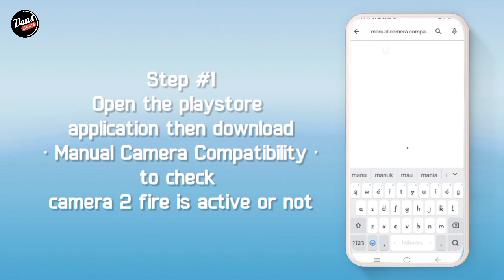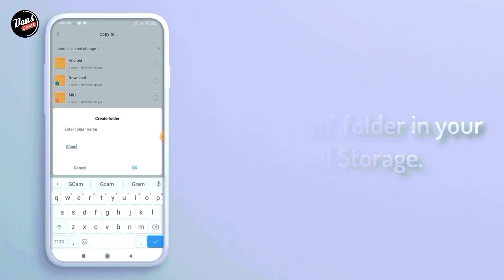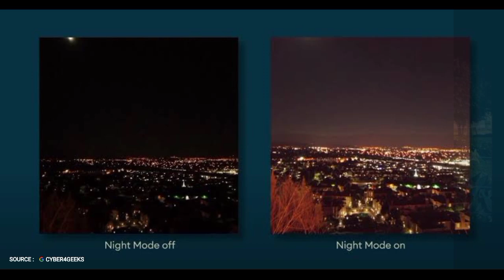TUTORIAL CARA INSTAL GCAM REDMI NOTE 7 & CONFIG | How to instal Gcam For XIOAMI REDMI NOTE 7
TUTORIAL CARA PASANG GCAM REDMI NOTE 7 & CONFIG | How to instal Gcam For XIOAMI REDMI NOTE 7

NB‼️ Di sini Device yg saya gunakan Android 9

☢️ GCAM HyperCAM
DOWNLOAD GCAMNNYA NYA DI SINI ⬇️⬇️

Terimakasih.

1. Redmi note 7
2. Kinemaster Pro
3. Pixel LaB